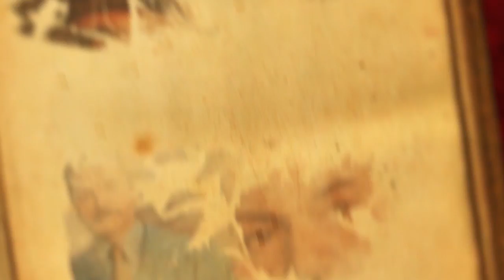تیزر مراسم بزرگداشت استاد کیخسرو خروش در باغ موزه نگارستان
این مراسم در 15 اردیبهشت 1395 به منظور نکوداشت بیش از 60 سال نقاشی استاد کیخسرو خروش برگزار شده است.